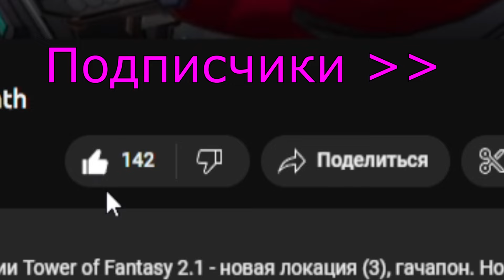ПОЛНЫЙ ГАЙД НА НОВУЮ ЛОКАЦИЮ В TOWER OF FANTASY - ОБНОВЛЕНИЕ 2.1 + все скрытые красные нуклеусы.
Полный подробный гайд на новую локацию Confounding Labyrinth состоящую из трех этажей. Все головоломки, фишки и новые скрытые красные нуклеусы. Всё обо всём в этом видео - не забудь поделится с друзьями :)
Напрямую без комиссии - 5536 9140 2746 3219